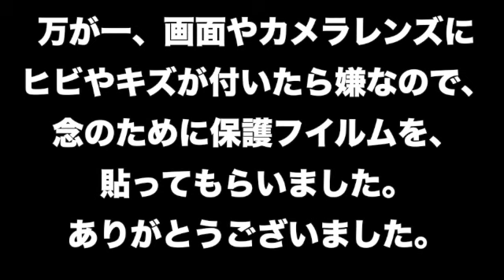iPhone 13 Pro Max１T B グラファイトに、クリスタルアーマー 抗菌耐衝撃ガラス 超薄 ブルーライトカット＆カメラレンズに保護フィルムを貼る！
iPhone 13 Pro Max１T B　グラファイトに、
クリスタルアーマー 抗菌耐衝撃ガラス 超薄 ブルーライトカット＆カメラレンズに保護フィルムを貼る！